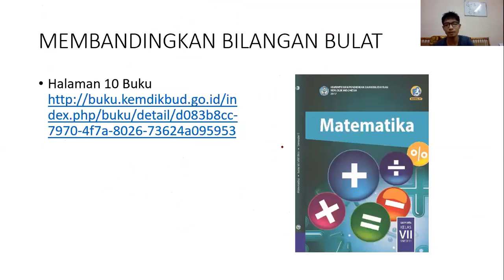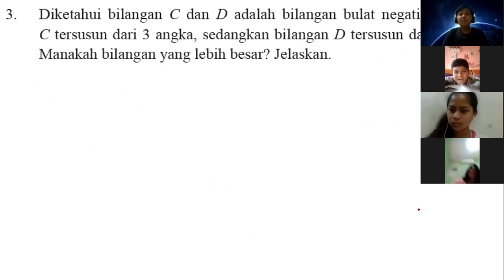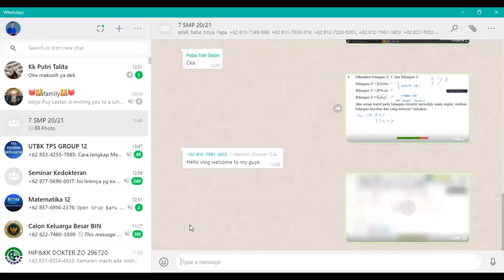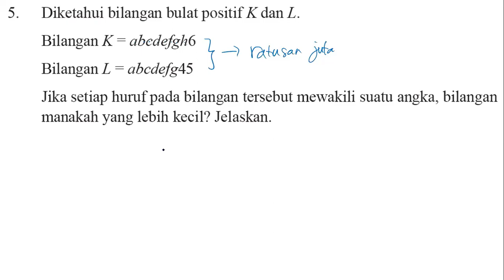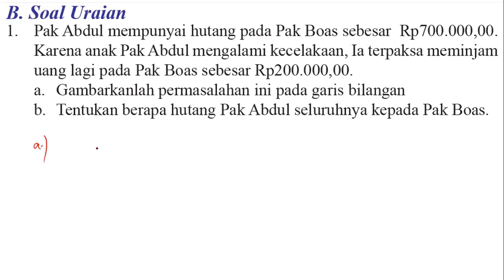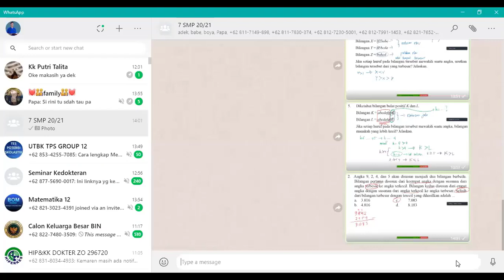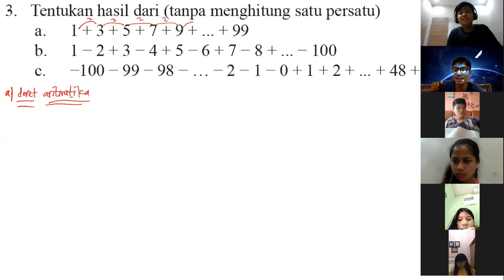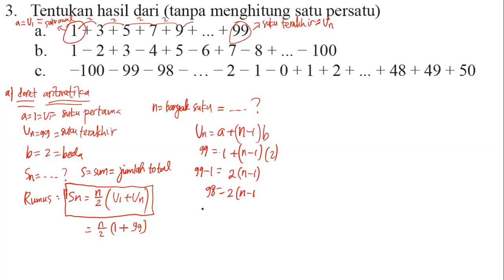Live Interactive Class about 1st Chapter on Number Theory with 7th Grade JHS Student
10th class live maths by vedantu,
news18 bangla live maths classes,
maths jee live class,
b.k singh maths classes live,
b.k singh maths classes live purnea,
class 12 maths live classes,
class 10 maths live class,
victers channel live maths class 10,
class 9 maths live class,
victers channel live maths classes,
class 8 live class maths,
victers channel class 6 live match,
ssc cgl maths live class,
dd saptagiri maths class live,
doordarshan live maths classes,
exampur live maths classes,
live class for maths,
maths live class for 10,
gradeup maths live class,
gagan pratap maths live class,
goodness tv live maths classes,
class 10 maths live in hindi,
harendra maths live class,
live maths hl sunday class,
maths live class in hindi,
hsslive maths class 12,
live maths class 10 in tamil,
unacademy jee live maths class 12,
maths live classes jee,
krishoba academy maths live class,
maths ki live class,
maths masti live class,
10th class maths live malayalam,
10th class maths video rbse,
arun sir maths live class today,
tenth class maths live,
t sat 10th class maths live,
maths tricks live class,
10th maths live class in tamil,
teachers adda maths live class,
today live maths classes,
tricky maths live class,
unacademy live maths classes,
vedantu maths live class,
victers live maths classes,
victers channel live maths class 12,
vedantu maths live class 10,
vedantu live maths class 8,
wifistudy maths live class,
yogendra sir maths live class,
maths class 10 chapter 1 live,
maths class 12 chapter 1 live,
maths class 9 chapter 1 live,
victers channel live class 2 maths,
adda247 maths live class,
maths live class 20,
maths live class 26,
victers channel class 3 live match,
victers live class 3 maths,
3 class maths live,
3rd class maths live,
varg 3 maths live class,
victers channel live class 4 maths,
class 4 maths live,
4th class maths live,
victers live class 4 maths,
vedantu class 4 maths live,
online class 4 live match,
vedantu maths class 5 live,
5th class maths live,
victers channel live class 5 maths,
class 5 maths chapter 1 live,
5th standard maths class live,
6th class maths live,
7th class maths live,
class 7 maths chapter 1 live,
online class 7 live match,
class 7 maths chapter 2 live,
sangsad tv live class 7 maths,
class 7 maths live,
8th class maths live,
victers channel live class 8 maths,
class 8 maths chapter 1 live,
sangsad tv live class 8 maths,
janta tv live class 8 maths,
vedantu maths class 8 live,
maths live class 8,
victers live maths class 9,
9th class maths live,